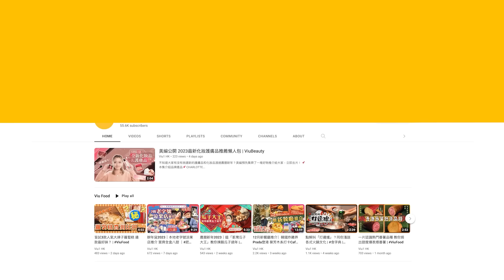✨足本訪問：港版《社內相親》💕親熱戲放題👩🏻‍❤️‍💋‍👨🏼陳漢娜播出唔敢出街🫣 沈殷怡求爵屎手下留情🤜🏻Hailey 麥沛東輪流喪爆葛綽瑤笑料🤣｜Viu1 現場實況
ViuTV新劇、港版《社內相親》即將啟播，兩位女主角Hanna陳漢娜、Shirley沈殷怡大叫既期待又緊張，其中Hanna坦言因為新劇係改編韓版，所以勁大壓力！

講到劇中有頗多嘅親熱戲，Hanna笑話新劇出街之後要增加保鏢人數，甚至可能會唔敢出街；至於Shirley雖然口講唔擔心，但卻很誠實叫「爵屎」手下留情！佢大讚兒登係消滅尷尬專員，拍親熱戲前用幽默化解尷尬！提起Anson Lo喺訪問自爆最激嗰場床戲嘅「路程」超長，Hanna即篤爆對方拍攝前嘅一段搞笑對話！

「一姐」Hailey陳俞希、Yoyo葛綽瑤同麥沛東劇入面係同事嘅關係，Hailey同麥東輪流喪爆Yoyo「大鑊」，但Yoyo就淨係掛住傻笑，毫無反擊之力！Hailey劇透麥東喺第一集就已經有超精彩嘅鏡頭，「當事人」麥東搞笑形容係「擱淺在沙灘」咁款，另外佢又要學韓版角色調啤酒，但就意外「顏射」全村人，想聽佢哋仲講咗啲咩笑料？咁就要睇訪問片啦！